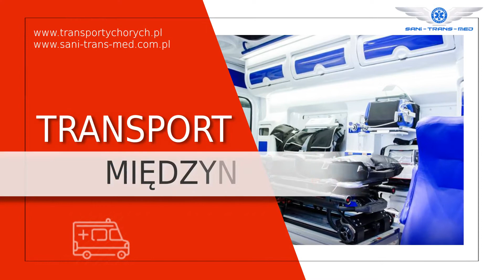Transport medyczny Bielawa Sani-Trans-Med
TransportMedyczny to oferta naszej firmy Sani-Trans-Med. Nasza siedziba mieści się w Bielawie, na terenie województwa dolnośląskiego. Właścicielem firmy jest Jacek Piechowski.

Zajmujemy się prywatnym transportem medycznym, oferujemy Państwu bezpieczny i komfortowy przewóz osób chorych oraz niezdolnych do samodzielnego przemieszczania się. Swoje usługi świadczymy dla Klientów indywidualnych oraz instytucjonalnych.

Dysponujemy nowoczesną flotą pojazdów, przejazdy odbywają się w towarzystwie odpowiednio przeszkolonego zespołu. Realizujemy też przewozy międzynarodowe.

Nasze usługi obejmują transport krwi i otocza oraz materiałów biologicznych, oferujemy też zabezpieczenie medyczne imprez masowych. Realizujemy transport sanitarny "daleki" w POZ. Nasze przewozy świadczymy całodobowo.